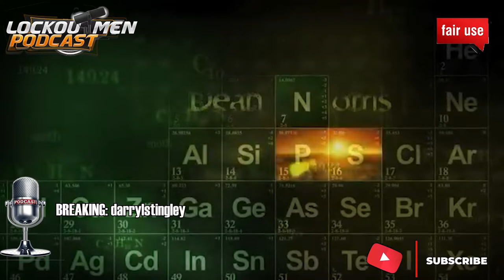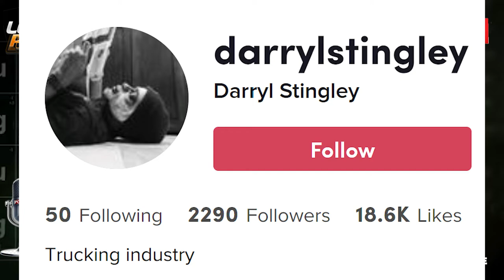Trucker Caught W/Suspended License, Alcohol And Has Warrant| Breaking Truckers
In Today’s Episode of Lockoutmen Podcast Show: Lockoutmen is Breaking Truckers on the podcast today we’re Breaking TikToker @darrylstingley

Video Credits:
Channel Support: